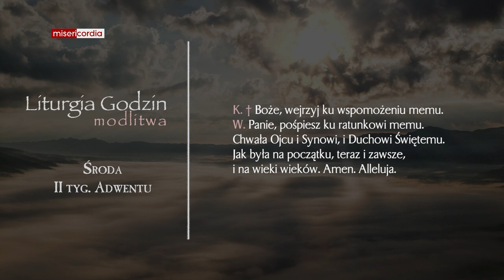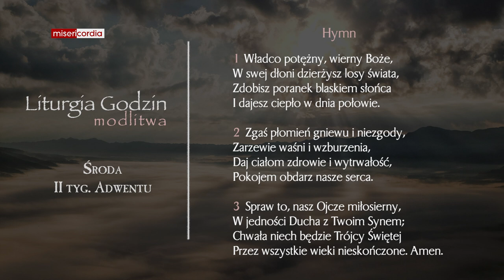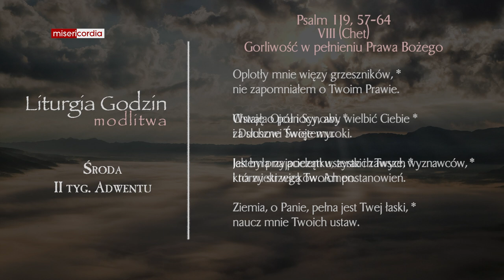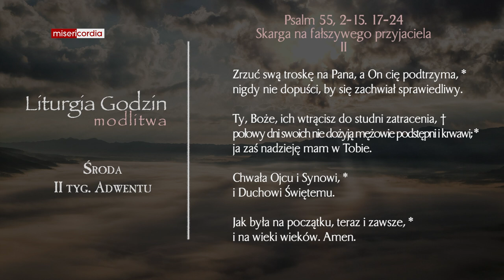Liturgia Godzin | Modlitwa Południowa | Środa, II tyg. Adwentu